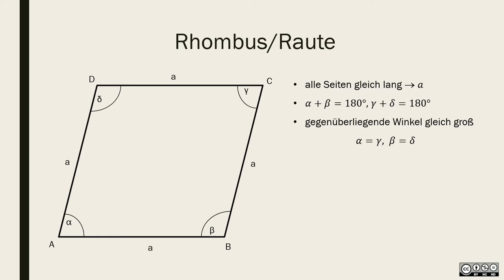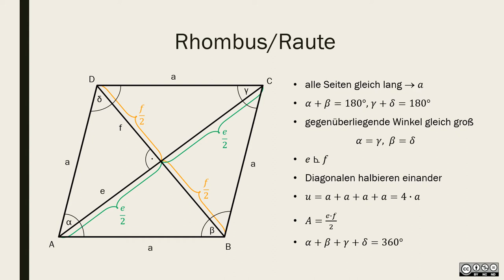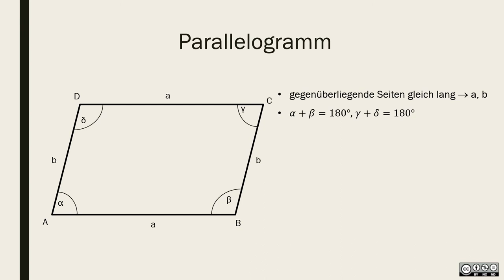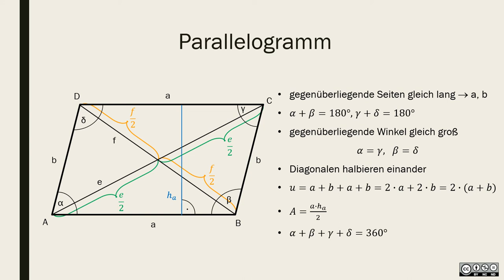Eigenschaften von Vierecken - Raute und Parallelogramm BASIC 2